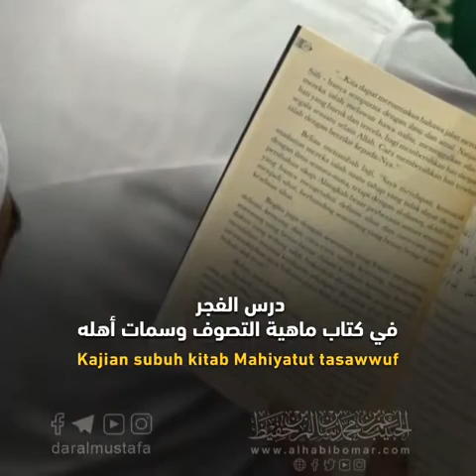Habib Umar QS - Dars Fajr, kitab Mahiyatut tasawwuf, Kuala Lumpur, Malaysia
Video from zf